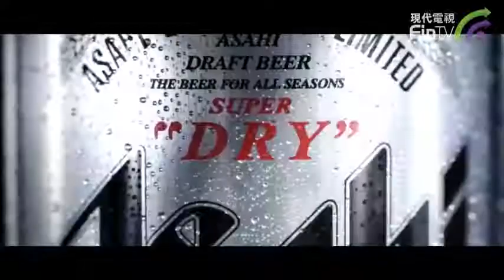【今天不炒股】郭廣昌對青島啤酒的情懷值多少錢？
30年前，郭廣昌為了一嘗青島啤酒，省了兩頓飯前。30年後，他以66億港元成為青島啤酒的第二大股東。這聽起來是一個勵志又富有情懷的故事，但是對于一個享譽一方的商人而言，真的是情懷至上嗎？
【社會動向面面睇 你的財經網絡電視】
【最快最新最準財經資訊網站】
【下載現代電視APP掌握投資先機】